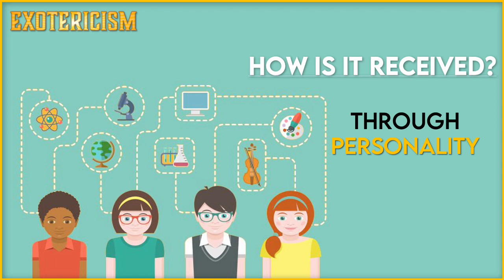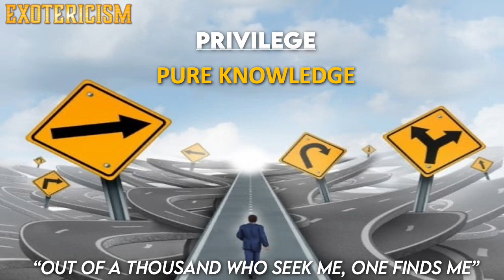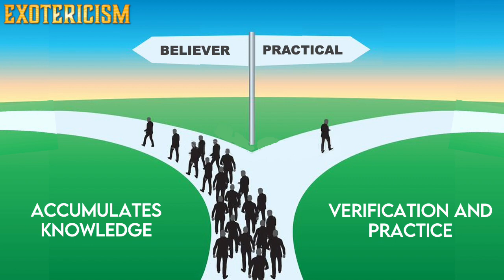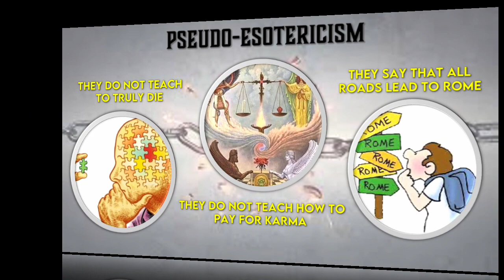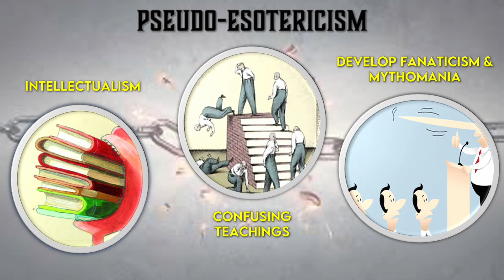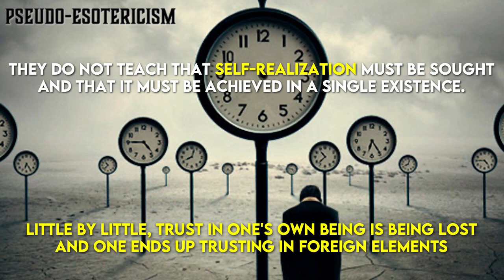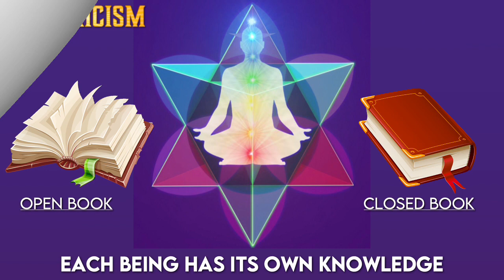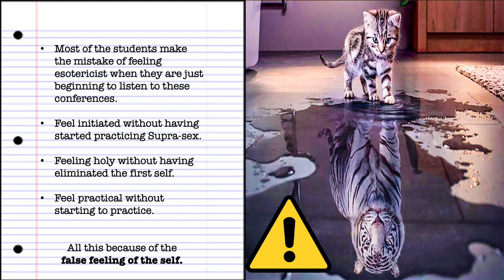25. Exotericism, Pseudo Esotericism and Esotericism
💡In this conference we will learn to distinguish an Esoteric school from a Pseudo-esoteric school; We will understand what our position in knowledge is, and when we begin the experience of esoteric work.